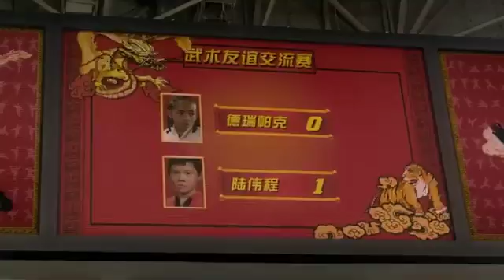The karate kid